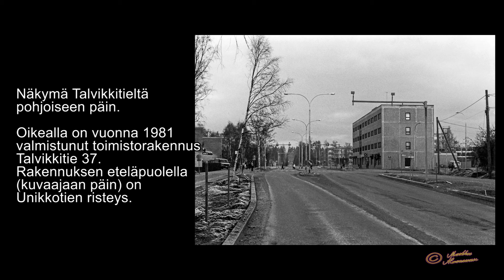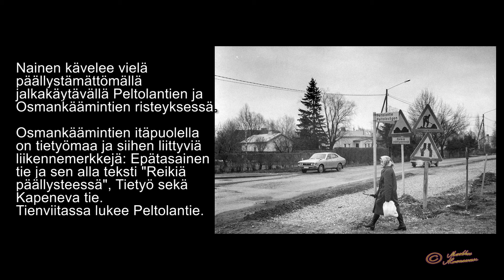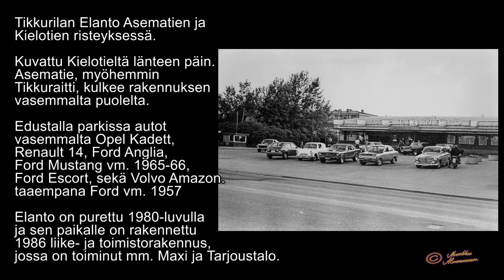Vantaa, Tikkurila, Osa 4 - Vanhoja kuvia, ennen vs. nyt / Old pictures Before vs. Now. (006)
Vantaa, Finland. Tikkurila ent. Helsingin pitäjä kuvissa silloin joskus ja nyt vuonna 2024. Tässä Vantaan Tikkurilaa esittelevän videosarjan neljäs osa.